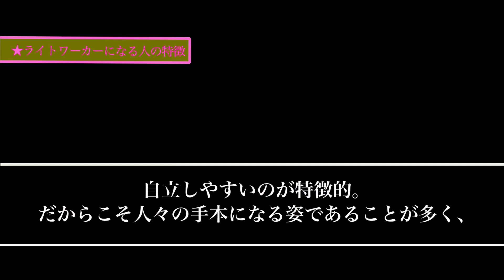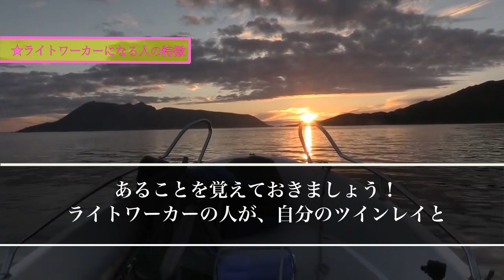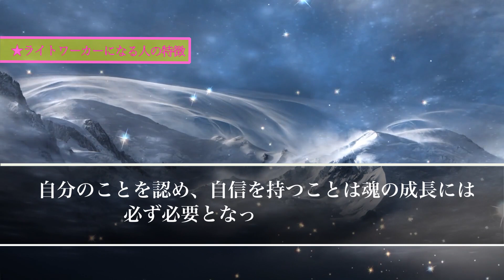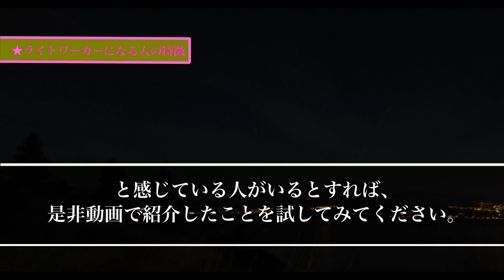【スピリチュアル】これが当てはまればライトワーカー！特別な貴女だけにに託されている重要ない使命とは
【スピリチュアル】ツインレイとの「最後」ってどんな結末が待っている？幸せな最後を迎えるために絶対にすべきことは

【スピリチュアル】ツインレイのサイレント期間の真実…魂の修行で離れるしか選択できない彼が心に秘める本当の想い

【スピリチュアル】ツインレイには嫉妬しないって嘘…？その気持ちには重要な意味が込められてるんです。